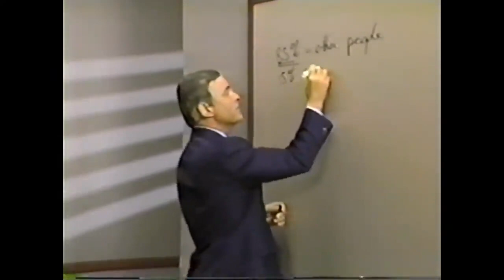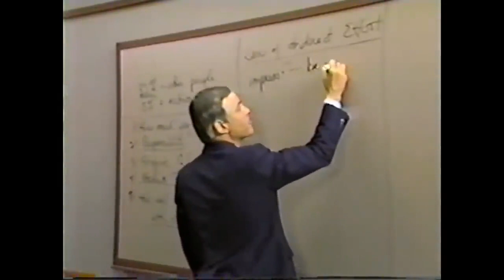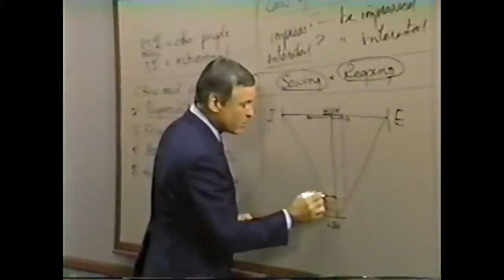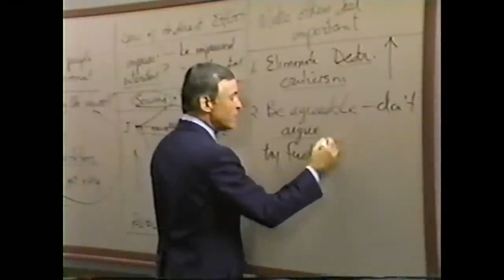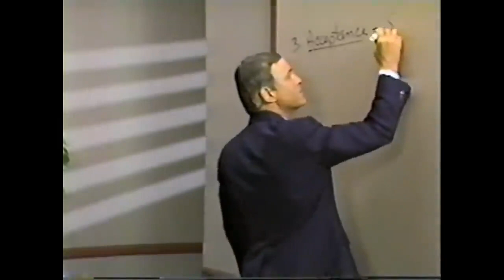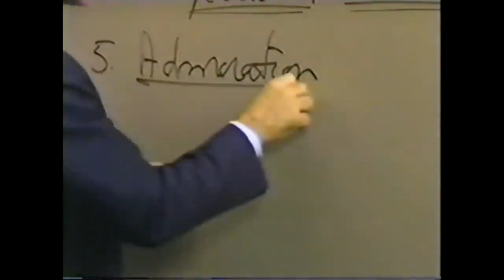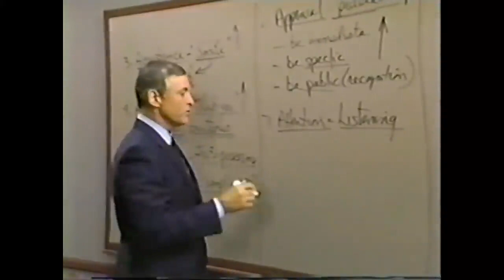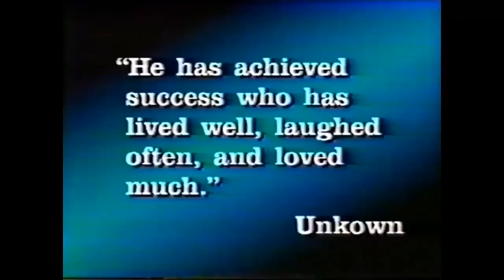Modulo 24 - Cómo Desarrollar una Personalidad de Exito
SI DESEAS ESTUDIAR NUESTRO PROGRAMA DE CONCEPT ART PARA ANIMACIÓN Y VIDEOJUEGOS ONLINE Escríbenos a: o a nuestro wa: ( y con gusto te envío toda la información, temario y costos del programa 😊👍